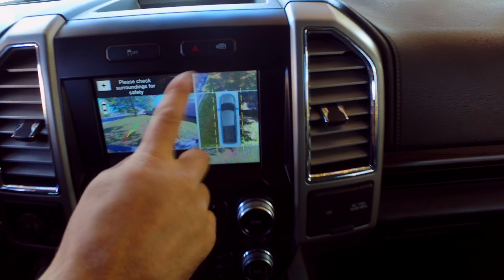Авто из США или как сэкономить на покупке 2016 Ford F-150 Shelby вместе с 7motors.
Хотите заказать авто 🚗🚕🚙 ?
  Чтобы получить консультацию, перейдите по удобной ссылке:
Написать в Viber: viber://pa?chatURI=7motors